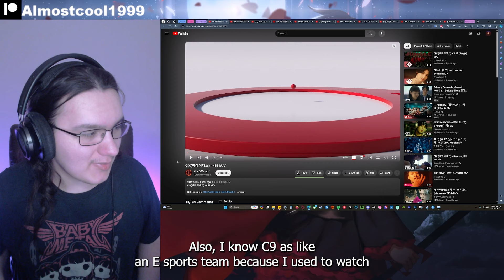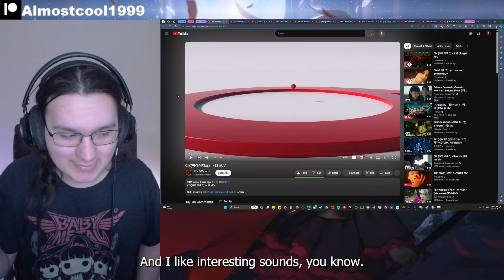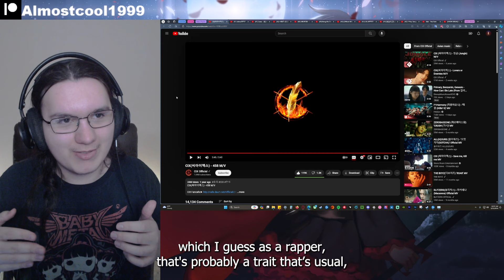Metalhead Reacts | CIX(씨아이엑스) - 458 M/V